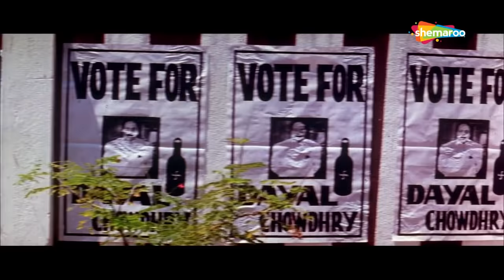पन्गा नहीं लेना मिटटी में मिला दूंगा | Mard (1998) (HD) - Part 2 | Mithun Chakraborty, Gulshan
As reward for his honesty, ACP Arjun is frequently transferred. But he faces a real challenge when he is sent to an area that is ruled by gangster Satyalal who controls the police like puppets.

Movie Name - Mard (1998)
Star Cast - Mithun Chakraborty, Ravali, Johnny Lever
Director - Ganpati Bohra